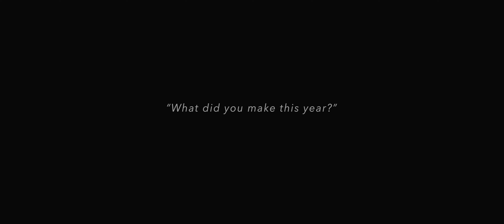Blacksmith Boiz – What Did You Make This Year?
A branded film directed for TurboTax.